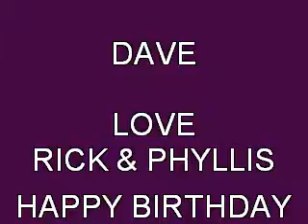Dave's 56th Birthday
HAPPY 56th BIRTHDAY DAVID